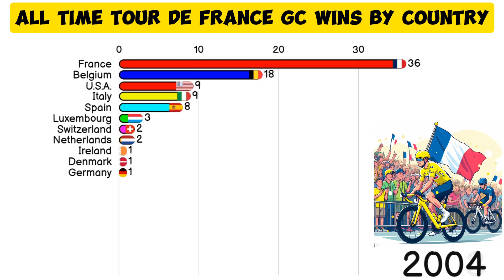Tour De France Most Wins (GC) By Country 1903-2023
See the history of the Tour De France since it's beginning in 1903. The overall winner of the Tour De France claims the famous yellow jersey in the biggest race in cycling.

This bar chart race video shows the Tour De France General Classification Winners By Country 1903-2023 and gives an overview of cycling history in the world's biggest race.

Lance Armstrong (USA) has 7 wins although has been officially stripped by the UCI. His wins remain in this video as the authorities could not award them to anyone else due to widespread doping in cycling.

Riders with 5 Tour De France Wins are Jacques Anquetil (France), Eddy Merckx (Belgium), Bernard Hinault (France) and Miguel Indurain (Spain). Chris Froome (Great Britain) has won the Tour De France 4 times.

Current riders Tadej Pogacar (Slovenia) and Jonas Vingegaard (Denmark) have 2 Tour wins apiece. Will they surpass the likes of Merckx or maybe even Lance Armstrong during their careers?

Riders from 15 countries have won the general classification at the Tour De France. They are France, Belgium, Luxembourg, Spain, Italy, Great Britain, United States of America, Slovenia, Germany, Denmark, Colombia, Ireland, Australia Switzerland and Netherlands.

Which country has the most Tour De France Wins in history?